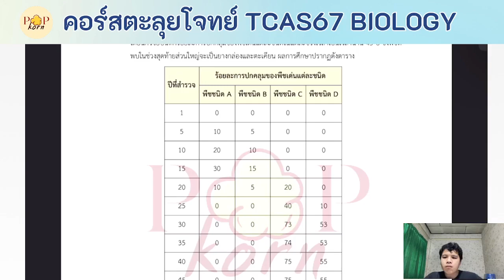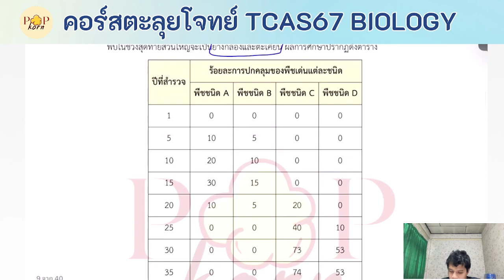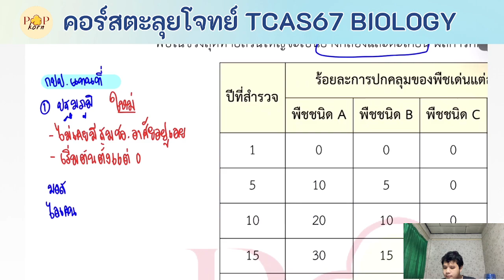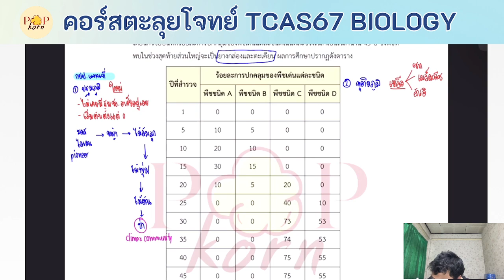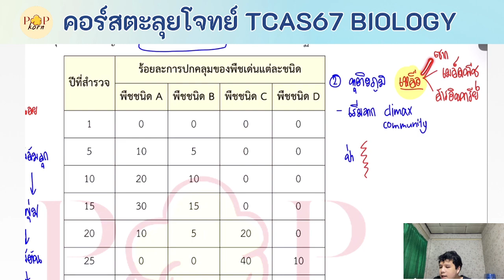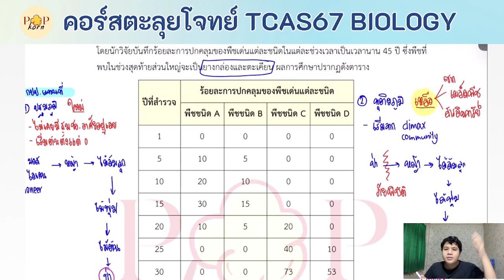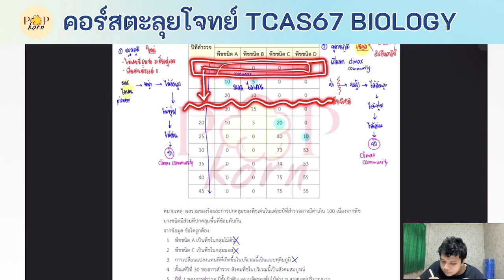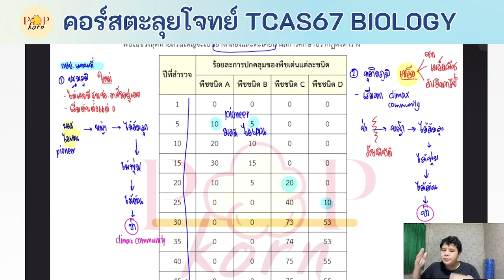เฉลยข้อสอบ ALevel 66 ข้อ 8 - การเปลี่ยนแปลงแทนที่